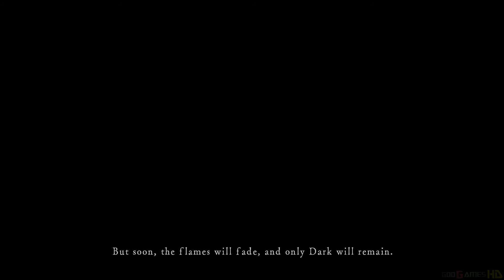DARK SOULS: REMASTERED - Nintendo Switch Gameplay (2018)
Re-experience the critically acclaimed, genre-defining game that started it all. Beautifully remastered, return to Lordran in stunning detail. DARK SOULS: REMASTERED includes the main game plus the Artorias of the Abyss DLC. This marks the franchise’s debut on a Nintendo platform, and for the first time ever can be played on-the-go with Nintendo Switch™.

Deep and Dark Universe— Delve into an epic dark fantasy universe stricken by the Curse. Explore its intricate world design, full of hidden passages, dungeons and secrets.

Each End is a New Beginning— Each playthrough surprises you with new challenges and discoveries.

Gameplay Richness and Possibilities— Use hundreds of unique weapon, armor, magic, and crafting combinations to create your own playstyle and gaming experience.

The Way of the Multiplayer (up to 6 players)— Whatever your motivations are to play online – collaboration or confrontation, support or betrayal – you’ll find your true home among the nine covenants.